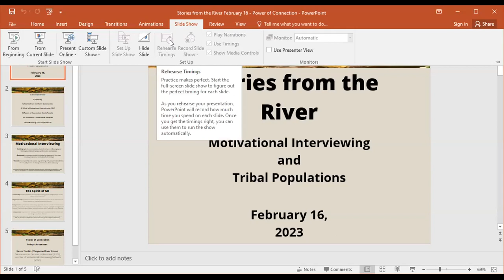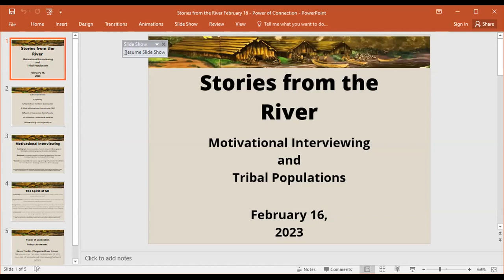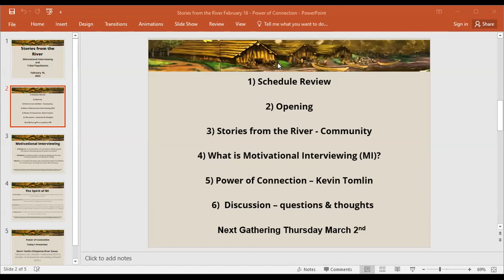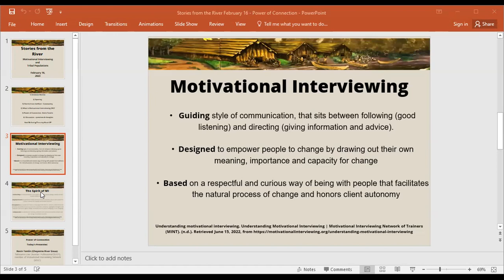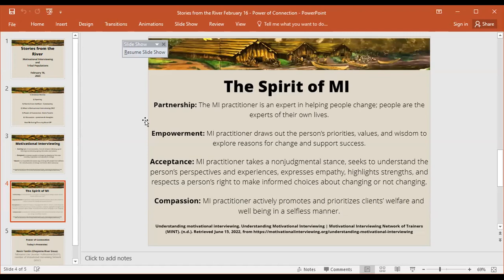Stories from the River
Join us for our MHTTC event, Stories from the River. This event took place on February 16, 2023.